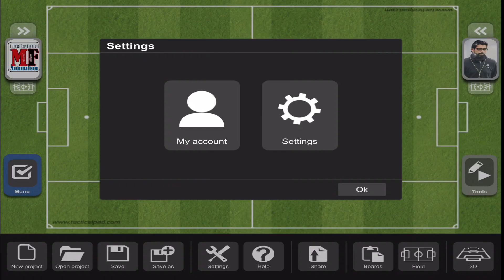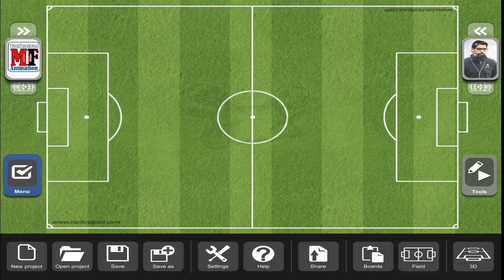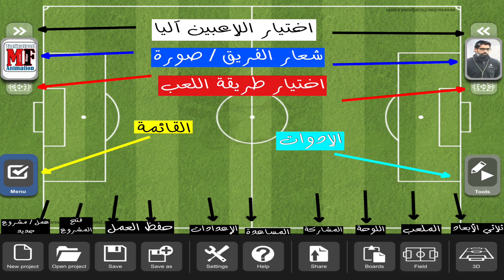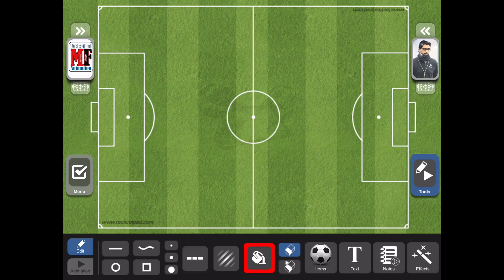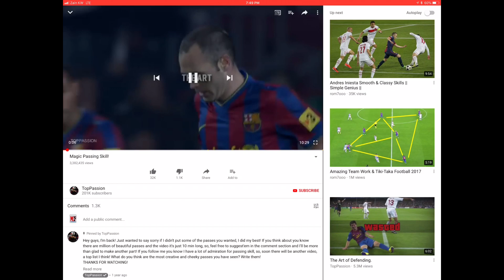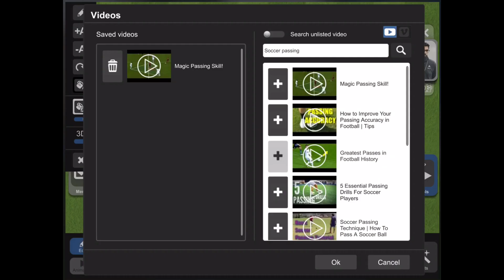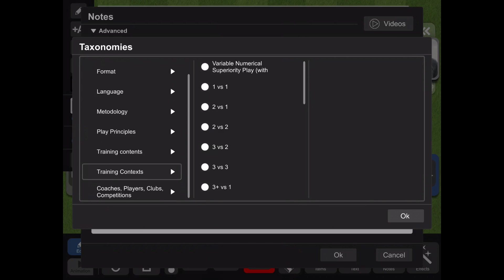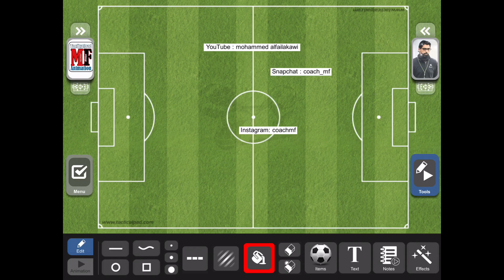الحلقة الاولى من سلسلة Tacticalpad التعليمية - المدرب محمد الفيلكاوي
الحلقة الأولى - الشاشة الرئيسيّة والأدوات
المدرب محمد الفيلكاوي